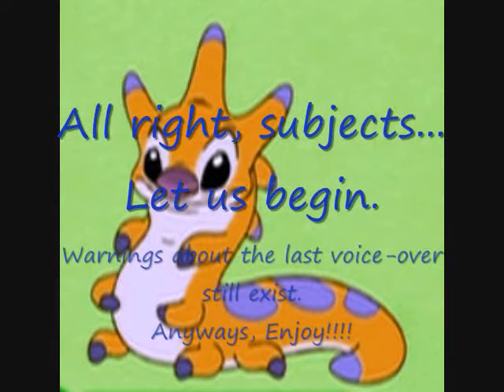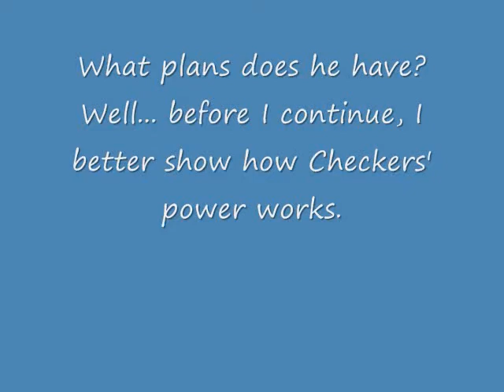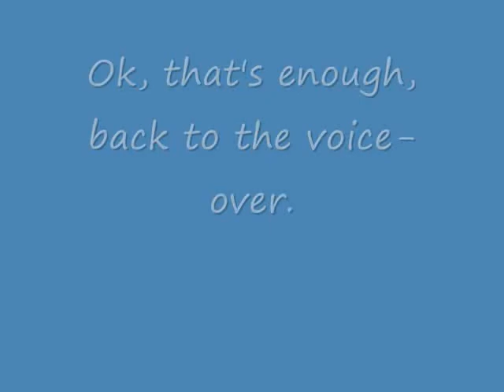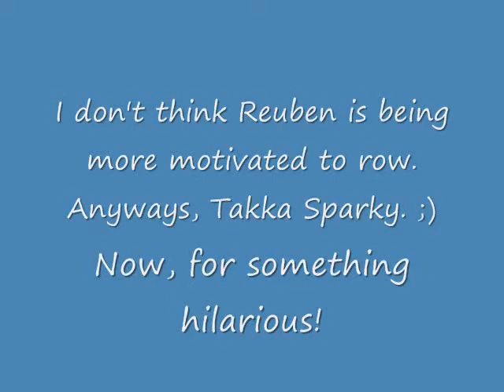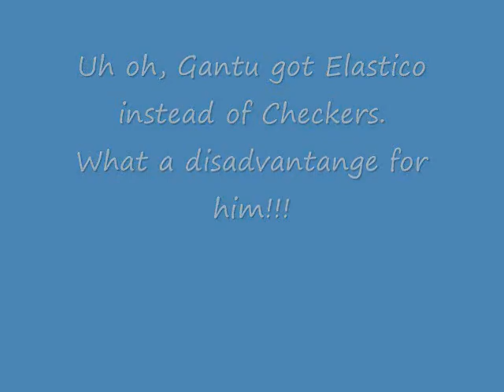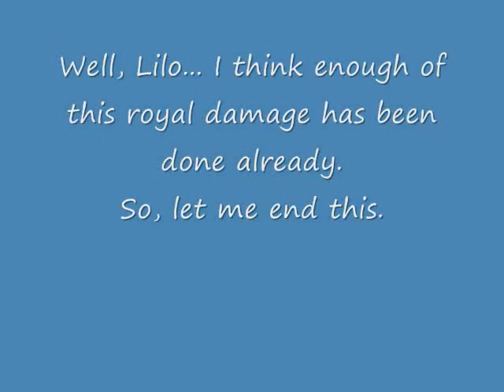Voice-Over #15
This one involves royalty, and not to mention, foolery, hope u enjoy it!!!
MAYBE LEAVE A RESPONSE!!!

-THE DGM

TAKKA TO ALL MY FANS!!!

ALOHA!